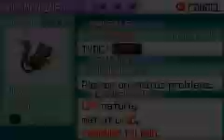Pokemon Emerald: How to Catch Mew (using Gameshark)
Catching the legendary Pokemon Mew in Pokemon Emerald

Okay, first off, I need to cover a few things. Firstly, yes, this was done with a cheat code, which I will place at the bottom of the description. Secondly, this was done with my emulator rather than my catridge of emerald because I've already done the Mew cheat on that file, so now when I warp to faraway Island, Mew is no longer there (even though I no longer have that particular Mew anymore). Thirdly, I apologize for the audio playing a little later than the video at the very end. My emulator has a bad habit of recording the audio later than the video footage, and while I did try to use some other means to record it, using the internal recording state of the emulator gave me the best picture quality.

Now, for what to do. Once you enter the code below, you need to enter into any building, and you'll automatically be sent to Faraway Island. However, once you've entered there, you need to turn the cheat OFF. If you're using an emulator, just click cheats and disable it, than walk upwards into the grassy field where Mew will be. If you're using an actual cartridge, than you need to SAVE after using the cheat, and then RESET your game and DISABLE the cheat before starting it back up. Then proceed as followed before.

Mew will try to play hide-and-seek with you through the grass, so just continuously keep tapping A as you move to interact with her. Once you stop her, she'll battle you. She's at level 30, so I recommend bringing a Pokemon with False Swipe as I did with my Sceptile. Thunder Wave is also a good option, but it does have Synchronize, so it will paralyze you back. But it's nothing to worry about.

Also here's a tip. If you wanna catch Mew easily, bring a Pokemon with you with a super high catch rate, and send it out. Eventually Mew will use Transform, and when it does, it will not only copy the stats of your Pokemon, but also its catch rate. I recommend using Makuhita, since it has the highest possible normal catch rate of 255.

Here's the Mew code for those of you who wanna get your own: 8DEB234A 4C8DC5EC